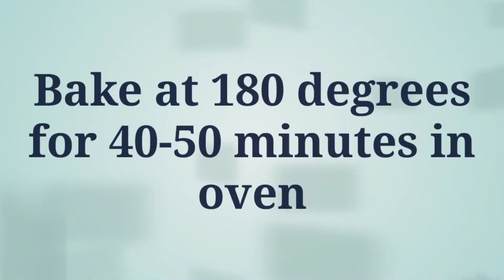# Basic fluffy vanilla sponge cake recipe with simple step by step process # vanilla sponge cake #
Hi viewers today's recipe is soft and moist vanilla sponge cake, great for making layered cakes. This is the basic vanilla sponge cake recipe, and we have an easy vanilla sponge cake recipe. This moist vanilla sponge cake would melt in your mouth. Here coming to the preparation first whisk the eggs along with sugar until it forms foam texture, then shift the flour along with baking soda, baking powder, salt then slowly incorporate the flour in cut and fold method then add the melted butter and mix well then pour the mixture in to the cake tin. Bake at 180 degrees up to 40 to 50 min depending upon your oven settings. To check whether the cake is done, test it by using the tooth pick, the tooth pick has to come out cleanly. Un mould the cake when it is cool down. Here the soft moist vanilla sponge cake is ready.

Enjoy making!

plain vanilla sponge cake, how to make vanilla sponge cake, homemade vanilla sponge cake recipe, easy vanilla sponge cake recipe